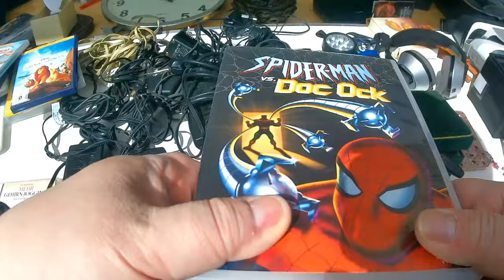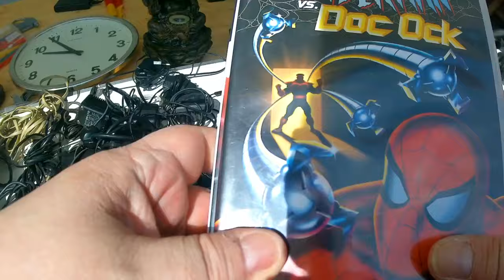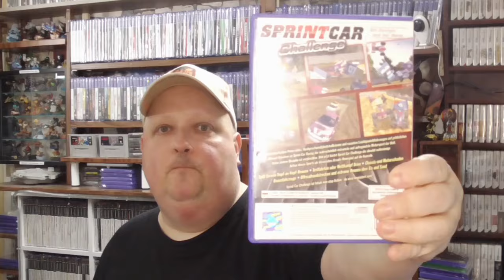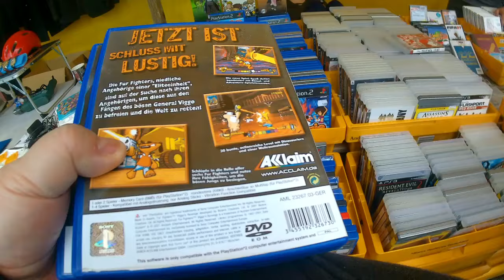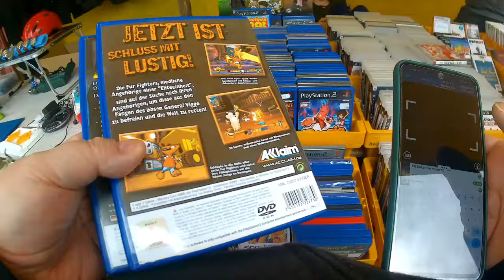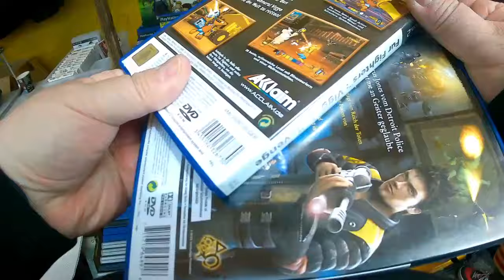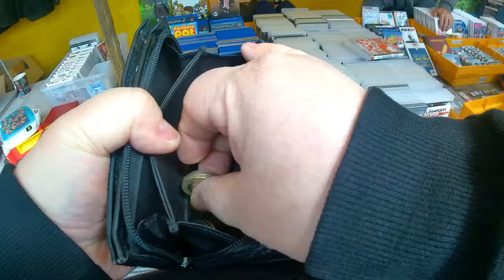Flohmarkt Funde #149 PS 2 Schnapper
Lizenz
Standard-YouTube-Lizenz